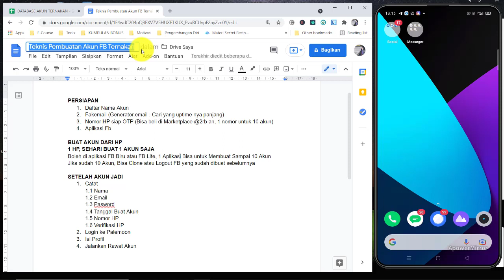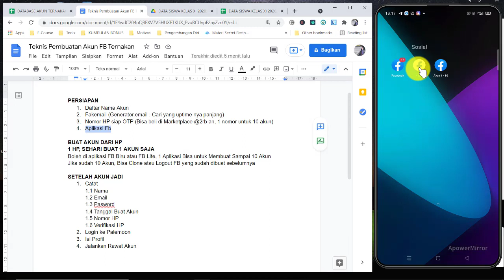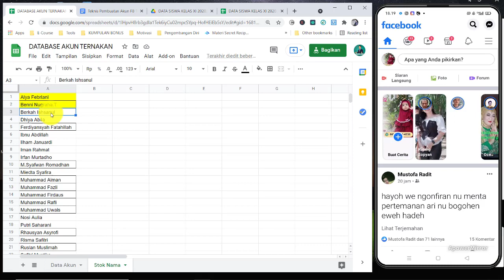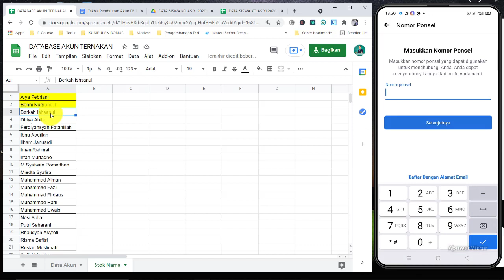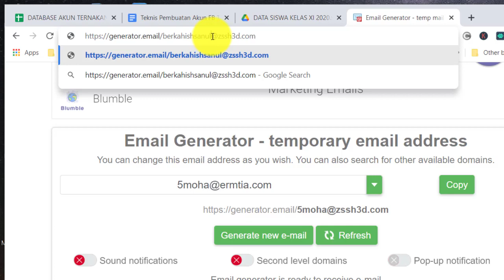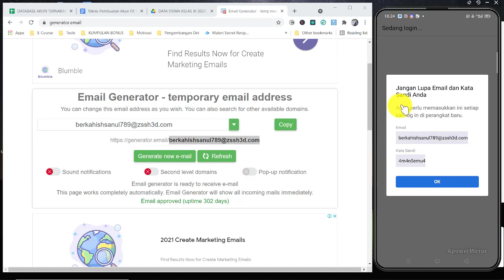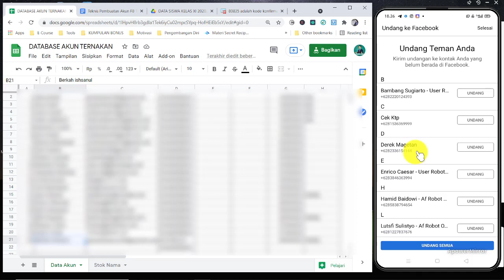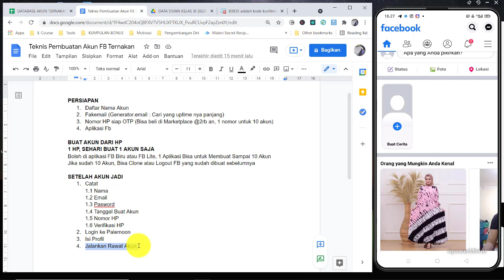🔥TERBARU 2021, Cara Buat Akun Facebook Banyak Aman Lolos CP Tanpa Gmail Tanpa Nomor HP Ternak FB MP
TERBARU 2021, Cara Daftar Akun Facebook Aman Lolos CP Tanpa Gmail Tanpa Nomor HP  | Ternak FB MP

Info TOOLS RAWAT AKUN TERNAK - TOOLS AUTO INTERAKSI TERMURAH WA 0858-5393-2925 atau Telegram

facebook marketplace tips dan trik,ternak akun facebook marketplace,trik ternak akun facebook marketplace,trikrahasiaternak banyak akun facebook

TERLENGKAP & TERMURAH, Sekali Bayar, LifeTime, Garansi Tools Pasti Berjalan atau Uang Kembali

+ Ada BONUSnya

ROBOT FB Marketing Praktis Laris adalah tools yang sangat mudah digunakan untuk MEMUDAHKAN MENINGKATKAN PENJUALAN di FB Marketplace

Mulai dari Riset, Posting sampai Optimasi semua bisa Praktis, Otomatis dan Bikin Laris

Apa saja fiturnya?

Riset & Scrape
1 Riset & Scrape Kata Kunci Produk Otomatis
2 Riset & Scrape Kota Target Otomatis

Auto Upload Produk
3. Auto Upload Produk Umuk
4. Auto Upload Produk Properti
5. Auto Upload Produk Kendaraan

Optimasi
6. Auto Perbarui Produk
7. Auto Share Produk ke Grup Jual Beli

Evaluasi & Perbaikan
8. Auto Cek Tayangan Produk
9. Auto Ganti Harga
10. Auto Delete Produk Duplikat
11. Auto Delete Produk Melanggar

Yes, lengkap banget ya
Semua fitur di atas membuat jualan kita di FB Marketplace bisa Otomatis, Praktis Laris

Dan beneran murah banget kan
Untuk semua fitur di atas cuman 150rb saja
Sekali bayar, bisa dipakai seterusnya

Gak cuman itu
Ada BONUSnya Ecourse Melipat Gandakan Penjualan dengan FB Ternakan juga

Kalo kesulitan gimana?
Support Full, dibantu remote
ada ada Grup Support untuk para Pengguna
Yang membernya udah banyak banget ngasih testimoni

Oke, sudah jelas ya?

Untuk ambil toolsnya silahkan WA 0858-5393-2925
Mau Robot FBMP_Nama_Domisili

BISA DIPAKEK UNTUK POSTING BANYAK PRODUK
BISA DIGUNAKAN UNTUK MENJALANKAN POSTING OTOMATIS DI BANYAK AKUN SEKALIGUS

Gratis update, sekali bayar (lifetime)

Bonus ECOURSE Ternak Akun Facebook

Garansi Tools berjalanan atau uang kembali 100%

Apa itu Tools Auto Posting Facebook Marketplace?
Tools Berbasis IMACROSS untuk meng-auto kan proses POSTING PRODUK di Facebook Marketplace dalam jumlah banyak hanya dengan satu kali setting

Apa itu iMacros?
Tools untuk Membuat dan Menjalankan Script
Merekam Pekerjaan Kita di Browser (Mozila)
dan Menjalankan Ulang Secara Otomatis apa yang Sudah Direkam

Jika Anda minat dengan Toolsnya, beli sekarang dan dapatkan  BONUS :
Ecourse Ternak Akun Facebook
Pendampingan Melipat Gandakan Penjualan dengan FB Marketplace

Jika Anda berminat silahkan hubungi saya di WA 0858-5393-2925
Kirim pesan Ikut Kelas FBMP_Nama_Domisili

Daftar sekarang Segera Praktekkan Insyaallah langsung menghasilkan
Salam Praktis Laris
dari saya

Bahrul Habiby
Praktisi & Trainer Digital Marketing